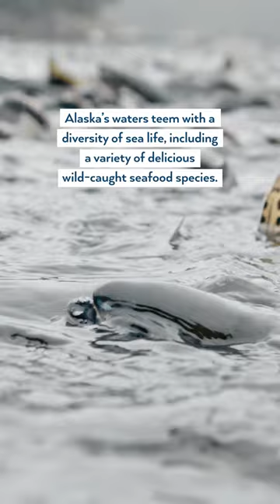Make the Wild Choice with the Wonder of Alaska's Wild Waters